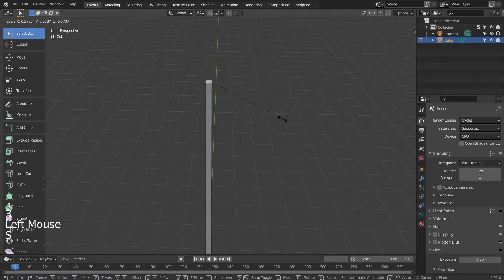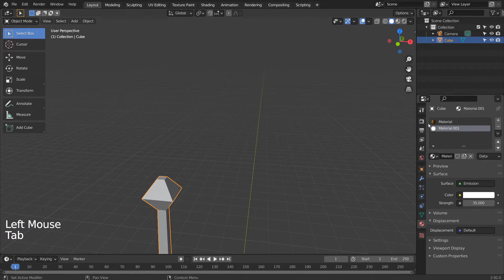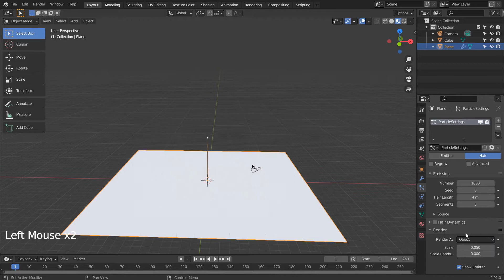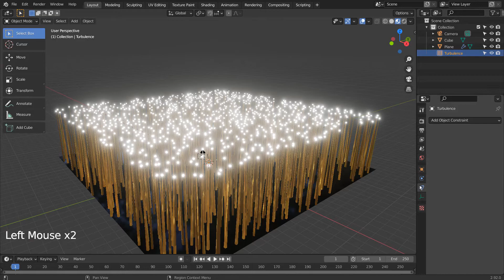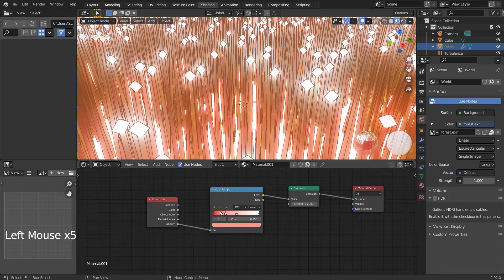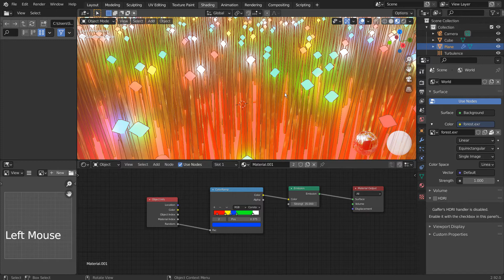Blender tutorial - Hair and turbulence